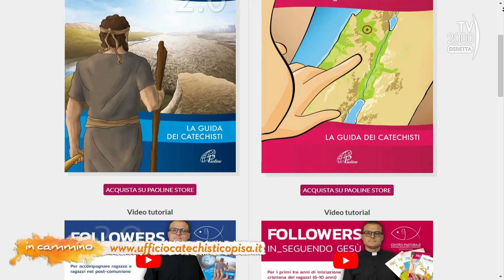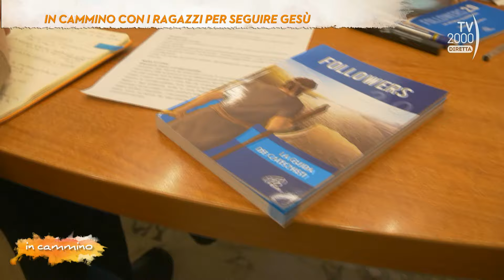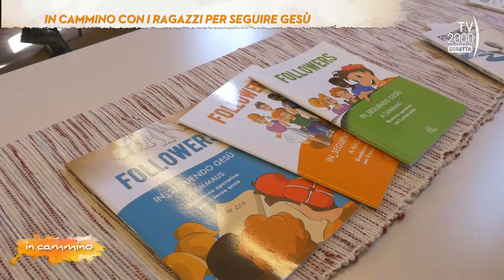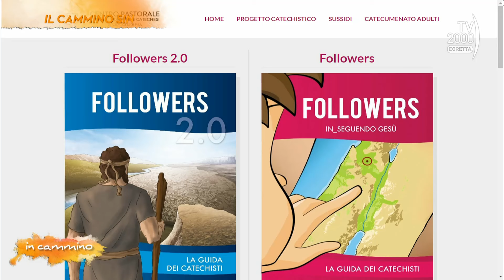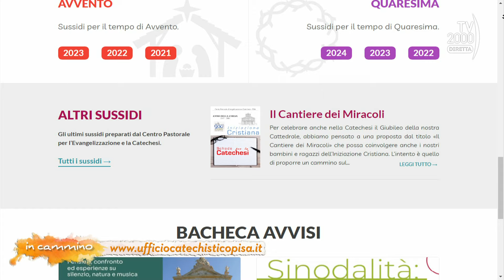In Cammino (Tv2000), 23 maggio 2024 - L'Arcidiocesi di Pisa e il cammino sinodale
L’Arcidiocesi di Pisa protagonista della puntata dedicata ai cammini sinodali diocesani. Raccontiamo il percorso che la chiesa di Pisa ha intrapreso nella ricerca di nuovi linguaggi e nella formazione, con il referente del cammino sinodale don Emanuele Morelli e la catechista Silvia Pampana.